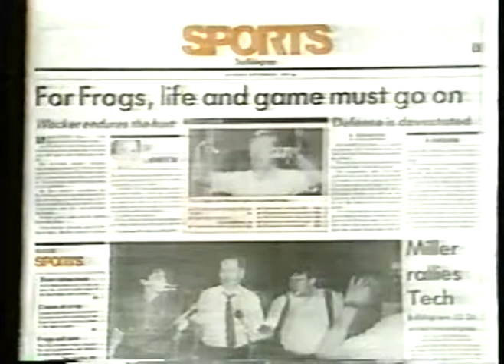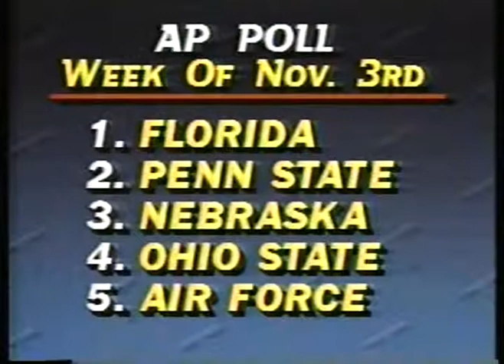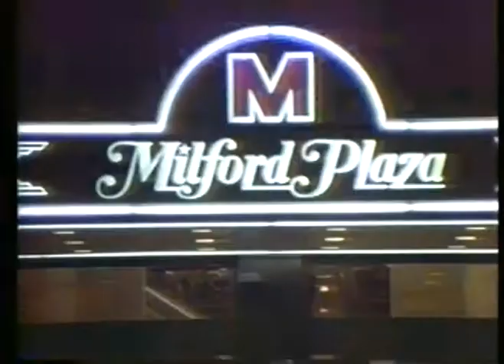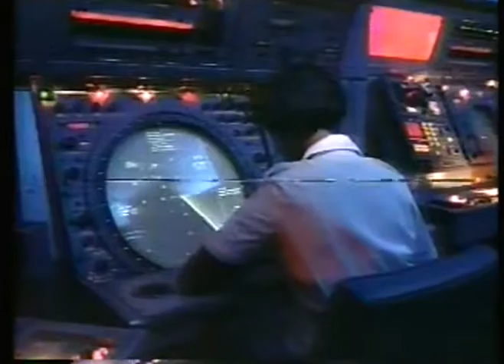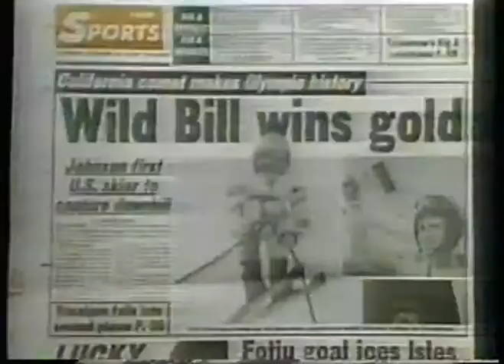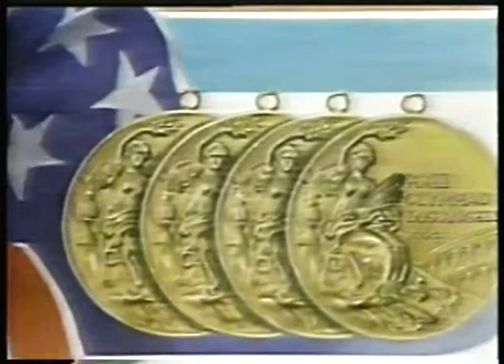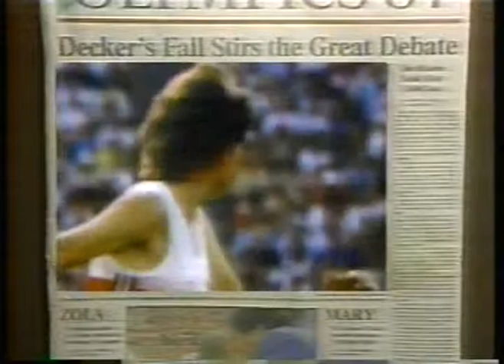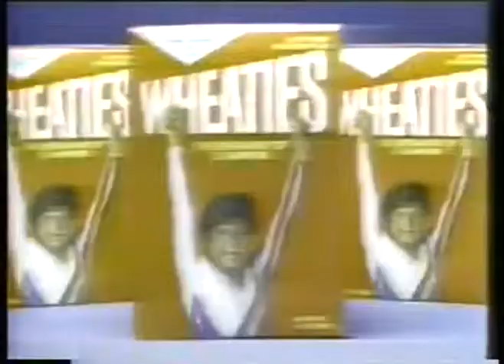Sports Special - CBS - 1985 Year In Review - Part 2 imasportsphile.com